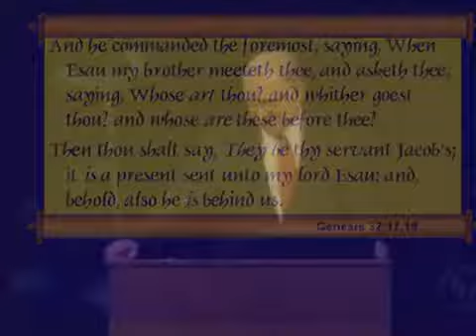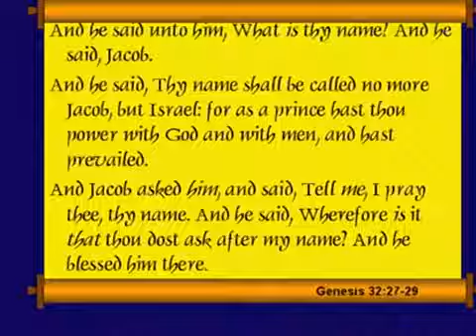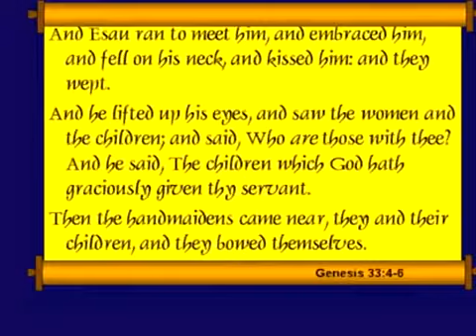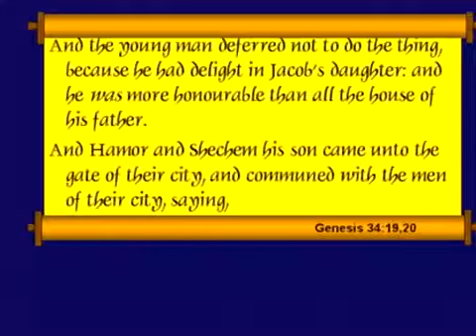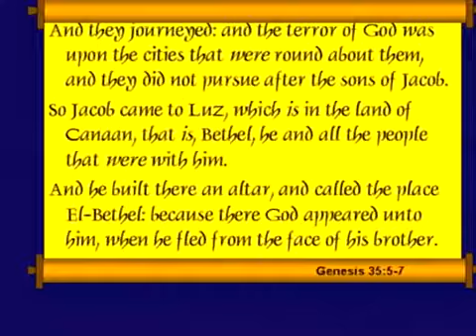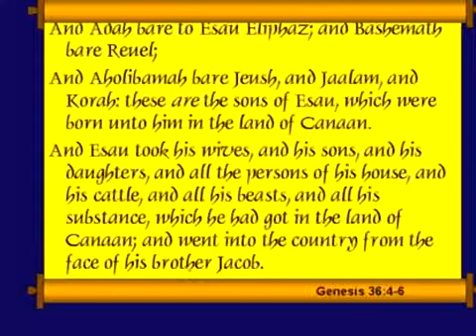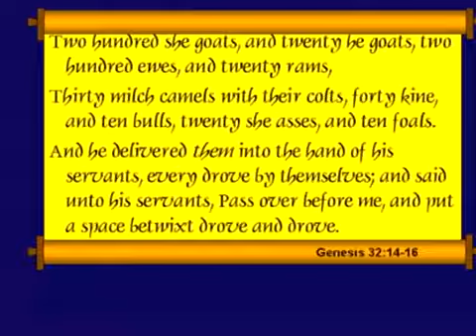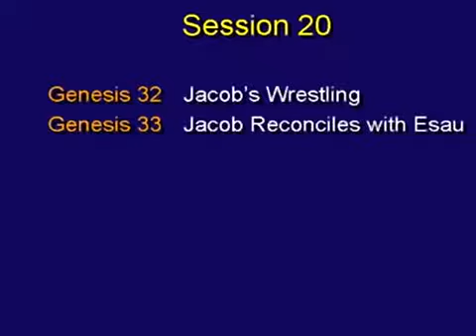Genesis Session 20 (Ch. 32 36) Jacob, Part 2 - The Best Documentary Ever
Genesis - Session 20 - (Ch. 32-36) Jacob, Part 2.

Genesis - Session 19 - (Ch. 28-31) Jacob, Part 1.